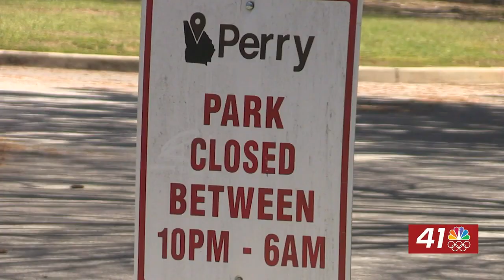Perry hosts 'Water Battle' this weekend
PERRY, Georgia (41NBC/WMGT)— The Perry Water Battle is returning to Rozar Park tomorrow. The Water Battle is a water fight of epic proportions.